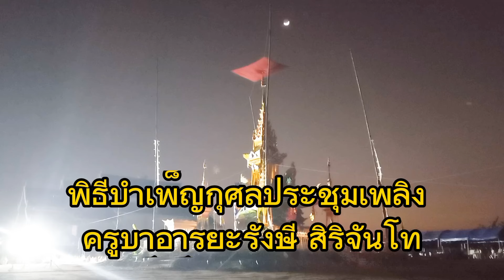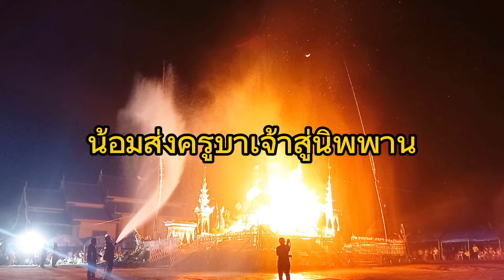พิธีบำเพ็ญกุศลประชุมเพลิง ครูบาอารยะรังษี สิริจันโท พิธีแบบล้านนา ep 3